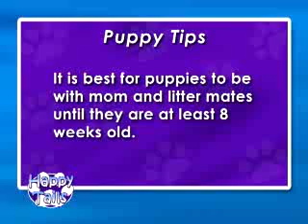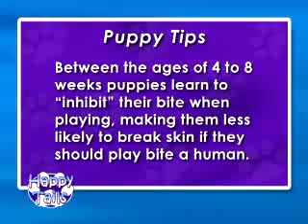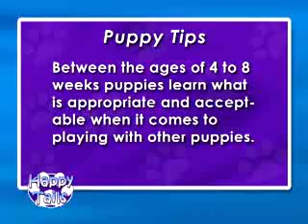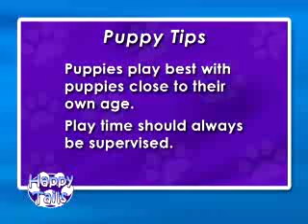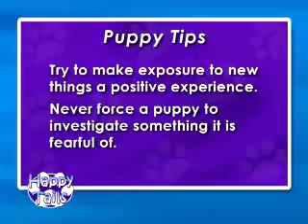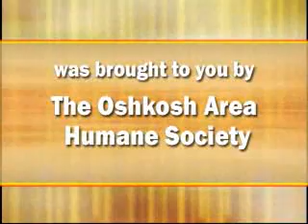Happy Tails - Puppy Club Pt 3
Socializing your puppy with other puppies and people is very important for a well-rounded, friendly personality.
Season 2 Episode 1: Puppy Club.